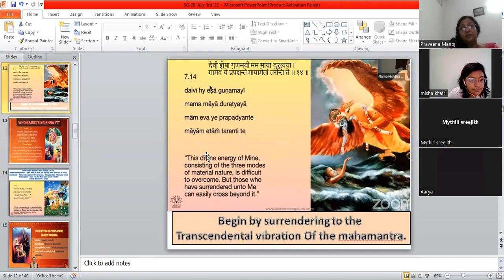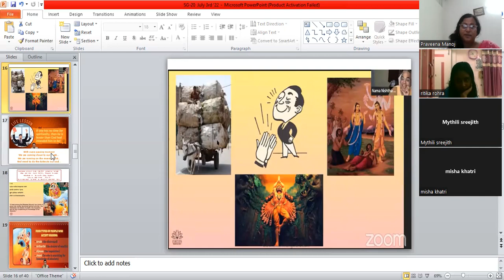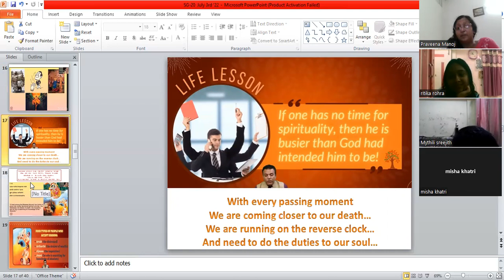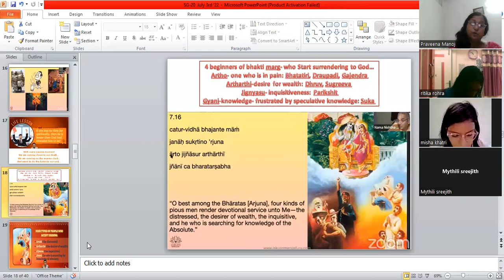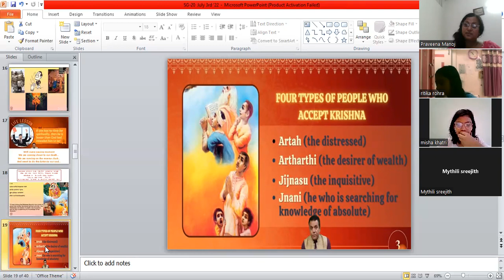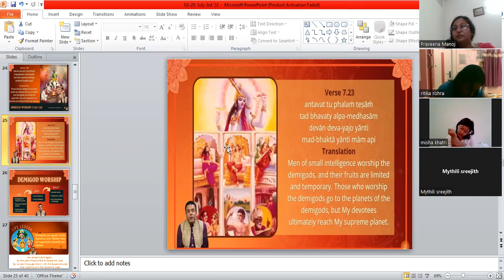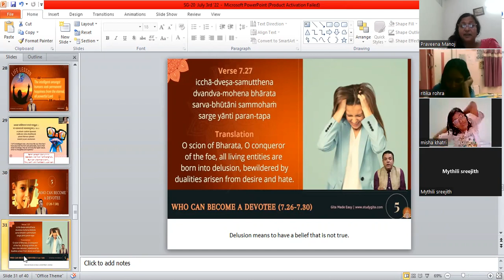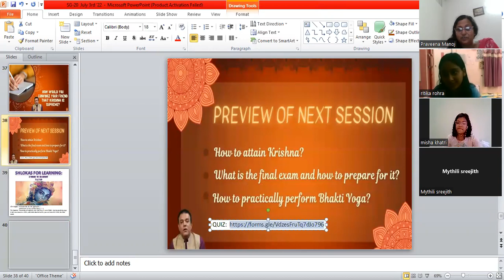3rd July Sunday Gita part 2: 4 types of people who accept Krishna and 4 types who don't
Chapter 7 Bhagawad Gita completion